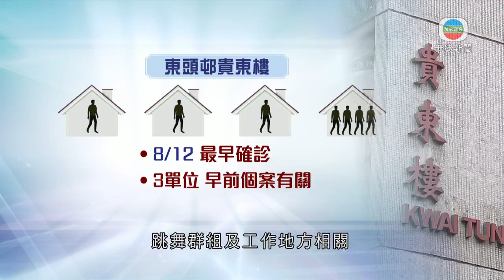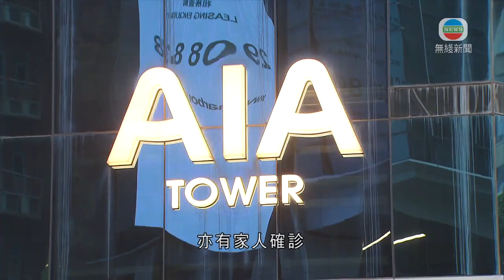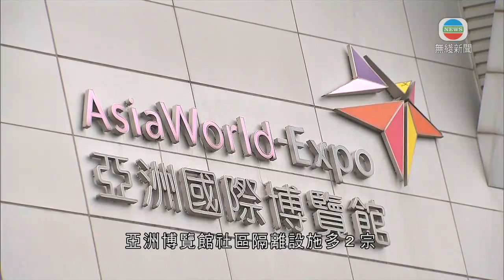香港新聞 本港新增69宗新冠肺炎 再有屋邨同一大廈出現多宗病例-TVB News-20201212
本港新增69宗新冠肺炎確診個案，本地佔64宗，當中19宗源頭不明。初步確診80多宗，2名確診或初步確診者死亡。

確診數字回落，但再有屋邨同一大廈出現多宗病例。東頭邨貴東樓有四個單位錄得共七宗個案，最早一宗在周二確診。當局指其中三個單位的個案，分別與日出康城九期地盤、跳舞群組及工作地方相關，餘下一個單位的個案源頭不明，其中兩個單位在同一層，有兩個單位同座向，當局為審慎起見，會到大廈派樣本瓶，呼籲市民不要掉以輕心。

衞生防護中心傳染病處主任張竹君說：「我們現時有80個以上初步陽性，其實明天數字不一定少，今日數字好像少了一些，可能是送樣本等各樣情況也不一定。其實不可以只說一區，很多區都有不少個案，可能大家不要感到自己區有或沒有個案，都要留意。」

確診個案亦包括在炮台山電氣道馮明杰醫生診所一名35歲護士，她周二不適，同日最後一天上班，亦有家人確診。

至於之前一天確診的中建大廈李念弘醫生在周二不適及最後一日上班，診所已關閉，當局呼籲傳染期內的病人做檢測。

廣華醫院有支援服務員工周四清潔過確診病人的病格，無戴合適呼吸器，需隔離檢疫。同院一名隔離病房女護士周五發燒、發冷及輕微咳嗽，到急症室求診，檢測初步確診。她在周一至周三休假，周五最後一日上班，在潛伏期間曾與親友共膳，未肯定感染途徑在社區或醫院。一名護士用餐時，曾短暫時間無戴口罩與她交談，列為密切接觸者。

現有群組方面，跳舞群組多4人確診；日出康城九期地盤多一宗；亞洲博覽館社區隔離設施多2宗；將軍澳藍田隧道多一宗。

相關影片:
1. TVB無綫7:30 - 一小時新聞 - 香港疫情 源頭不明的個案包括將軍澳藍田隧道一名扎鐵工人 －香港新聞－TVB News－20201209
2. 香港口罩供過於求 200間口罩廠4成面臨倒閉 植物肉香港商機- TVB財經透視 - 香港新聞 - TVB News
3. TVB午間新聞 - 九龍灣麗晶花園第6座出現7宗新冠肺炎確診個案 衞生防護中心聯同政府專家袁國勇等到大廈視察－香港新聞－TVB News-20201210